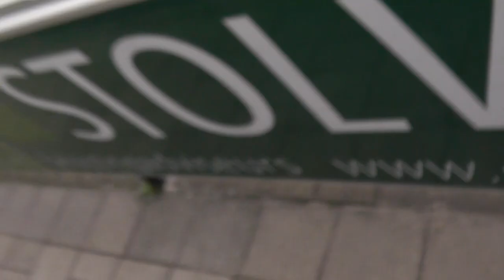12 mei 2013 Huldiging VV De Meern B1, C1 en D1 - toespraak Jan Vermeulen en uitreiking medailles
12 mei 2013 Huldiging VV De Meern B1, C1 en D1 - toespraak Jan Vermeulen en uitreiking medailles